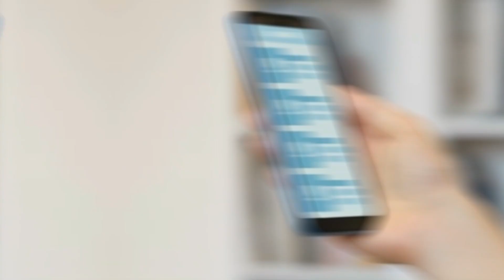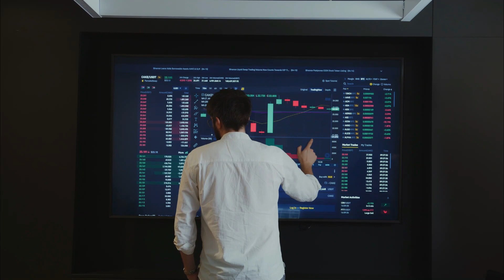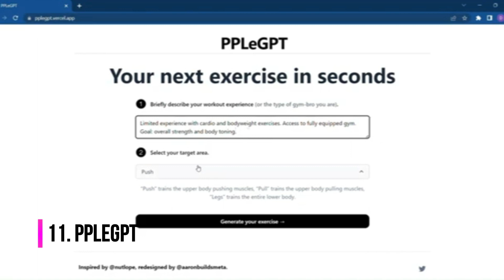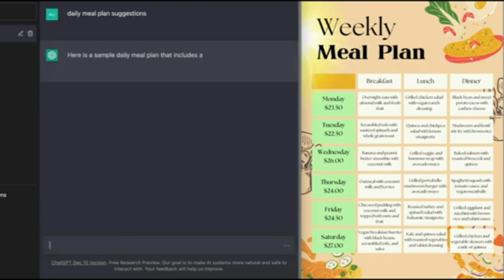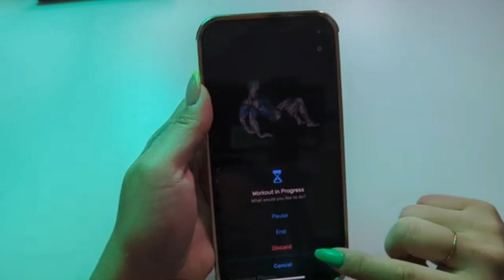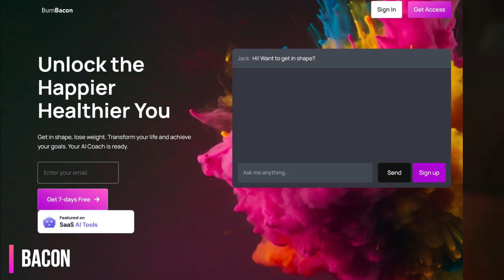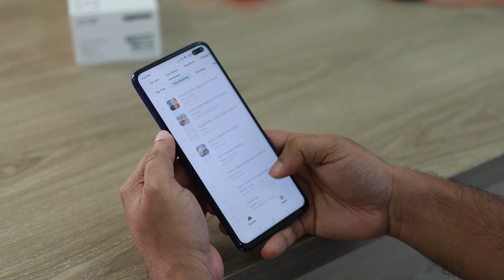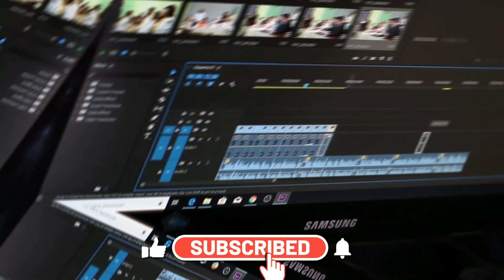Ai Fitness Apps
In today's video, we explore the best AI Fitness Apps of 2023 that are changing the way we approach fitness and wellness. From personalized workout plans to real-time exercise feedback, these apps offer a futuristic approach to staying fit.

Feel free to use, modify, or supplement these tags to better align with your video's specific focus and content.